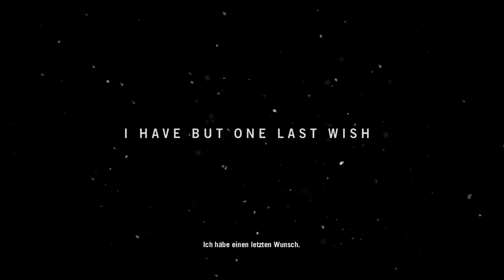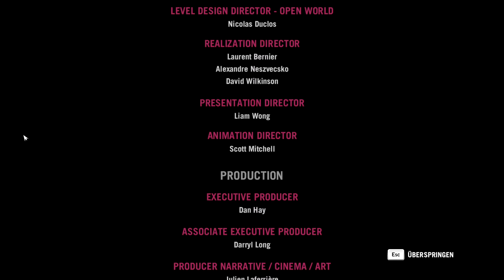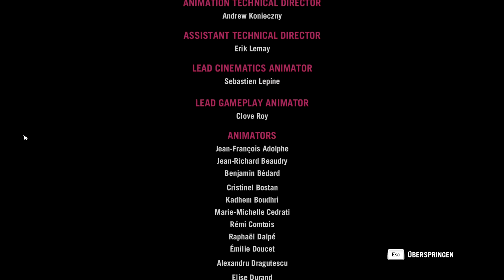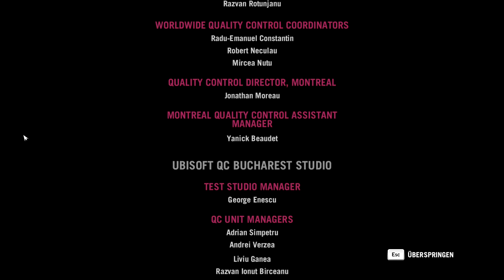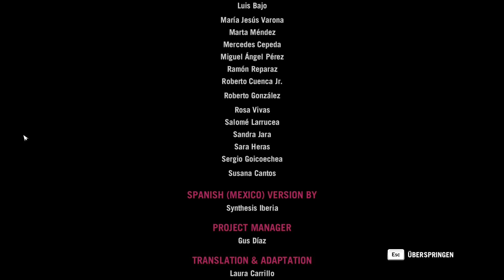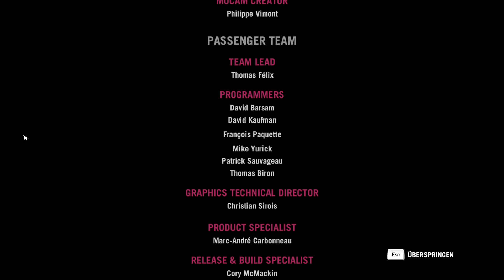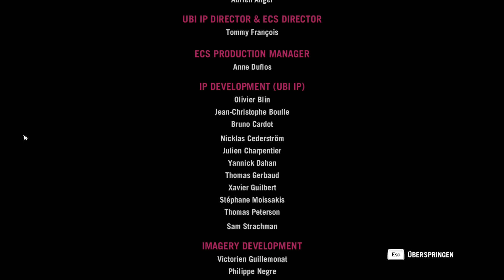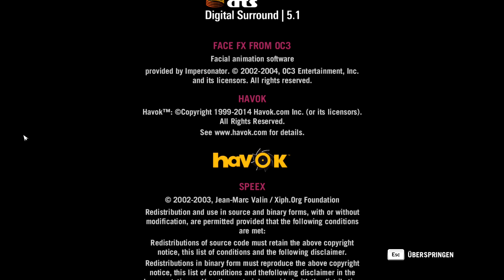#58 - Das alternative Ende (FINALE) - LET'S PLAY "FarCry 4" [BLIND]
(Amazon) oder (Steam).

Spielhandlung:
Der Singleplayer-Modus dreht sich um Ajay Ghale, einen Englisch sprechenden eingeborenen Nepalesen, welcher nach Kyrat zurückkehrt, einer wilden und ungezähmten Region seines Heimatlandes, um die Asche seiner Mutter zu verstreuen. Dort angekommen, wird er in einen Bürgerkrieg verwickelt, in welchem die Bürger gegen die Unterdrückung durch das Regime des selbst ernannten Königs Pagan Min (Troy Baker) kämpfen. Damit ist das Spiel das erste der Far Cry-Serie, in welchem der Hauptcharakter ein Eingeborener des Landes ist.

Far Cry 4 bietet wie bereits der Vorgänger Far Cry 3, eine offene Spielwelt, in der sich der Spieler frei bewegen kann. Die Spielwelt wird auch wieder abseits der Kampagne diverse Aufträge und Nebenmissionen bieten. Wie im Vorgänger muss der Spieler wieder Außenposten übernehmen und Türme befreien und kann getötete Gegner plündern. TEIL 58 - DAS ALTERNATIVE ENDE (FINALE)
Wir erhalten noch einen kurzen Anruf von Amita, die uns nach Lakshmana fragt. Das haben wir nun gar nicht gemacht. Vor der Tür begrüßen uns zum letzten Mal Yogi und Reggie, aber jetzt scheinen nur noch Nebenaufgaben zu lösen zu sein. Daher starten wir ein neues Spiel und bleiben diesmal am Tisch sitzen. Pagan Min kehrt tatsächlich zurück und lässt uns unsere Mutter bestatten. Danach lädt er uns auf eine kleine Spritztour ein und die Credits laufen durch. Peacemaker zockt übrigens auch live auf Hitbox, sowie Facebook und Twitter: